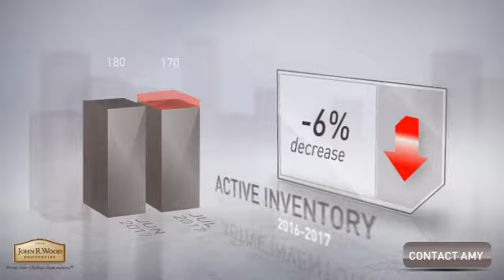Fort Myers Beach Condo Market Update - August 2017